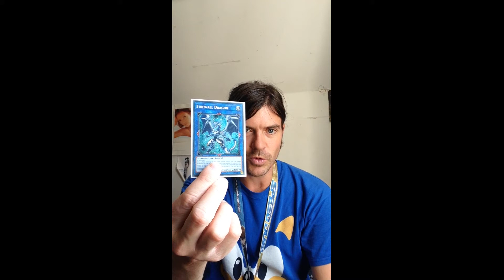Dark Richician's Top 10 favourite Link monsters (short version)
Link to long version;